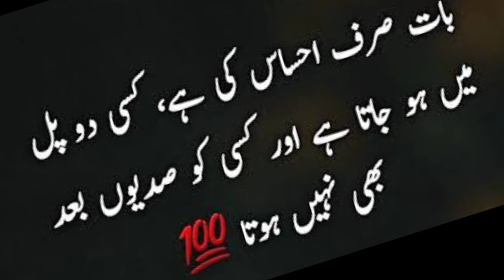FEELING IS THE EXPENSIVE THING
Thanks